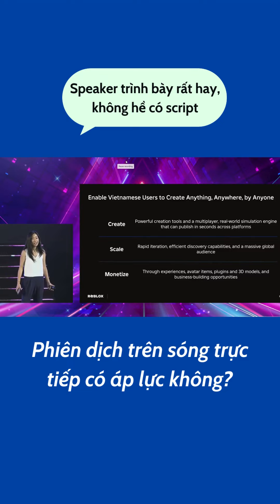Phiên dịch trên sóng trực tiêp có áp lực không?